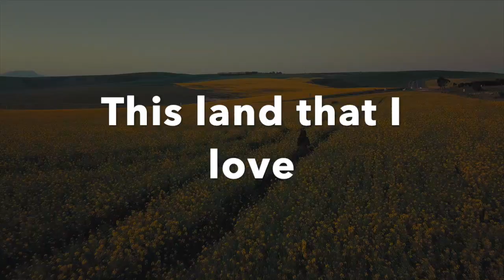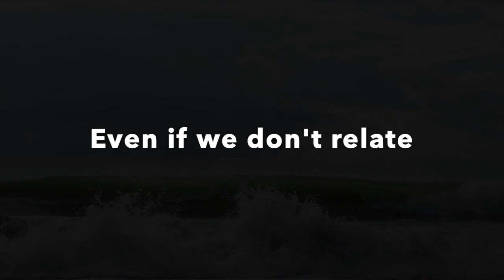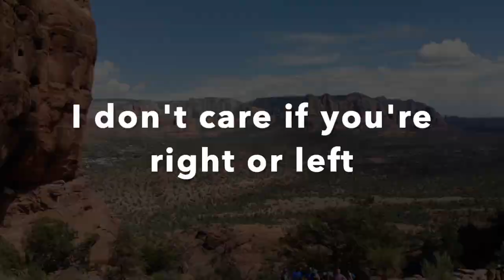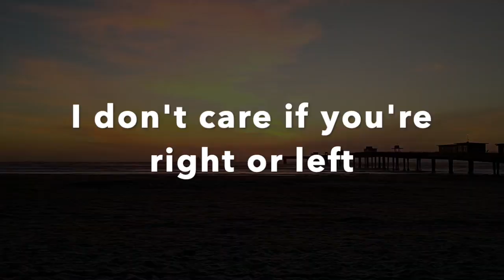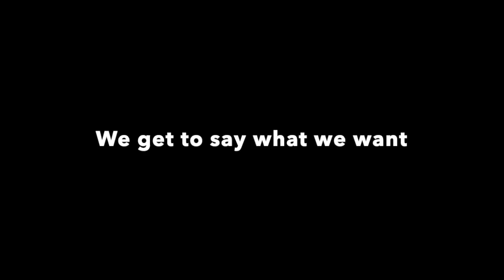God Bless This Land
Freedom of Speech song.  Written on Martin Luther King's birthday 2021
Song by songwriters Frankie Spellman and Steve Buzzell.